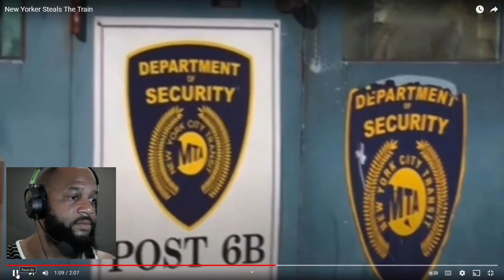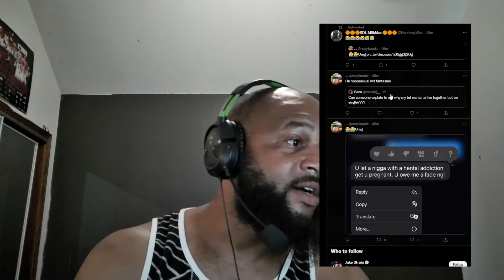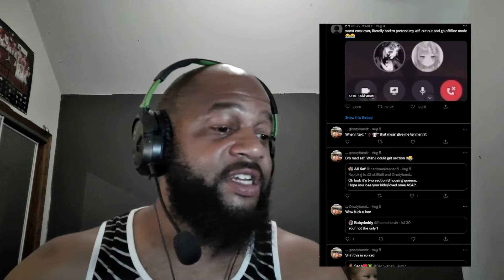Woman Trolls Baby Father Wishing Death On Him & His Mom